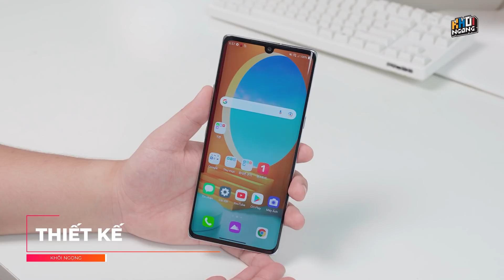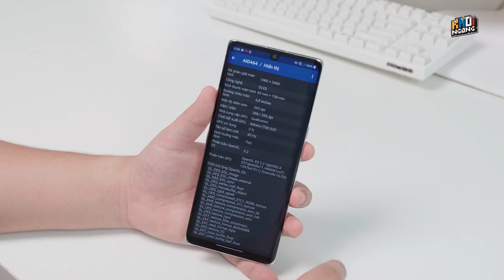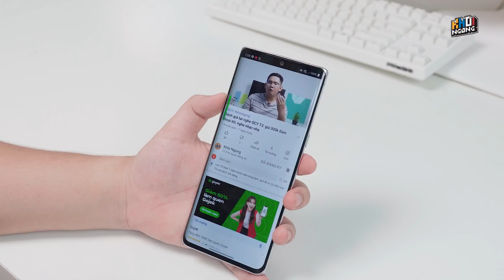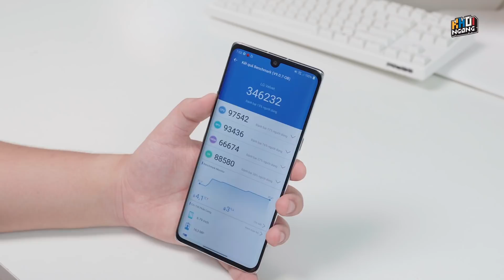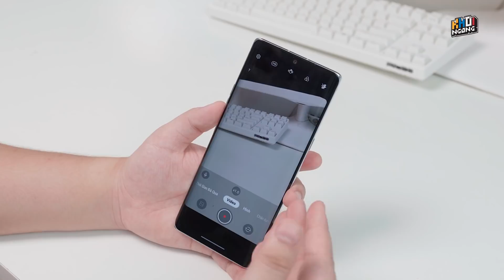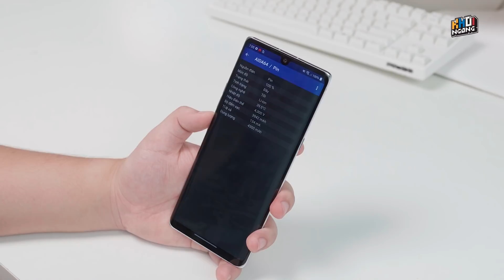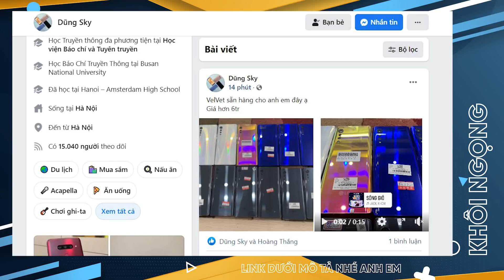Tầm 6 triệu, LG Velvet vẫn quá hấp dẫn: màn to, pin tốt, giải trí ngon!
Các bạn muốn mua LG Velvet có thể tham khảo bên anh Dũng Sky nhé